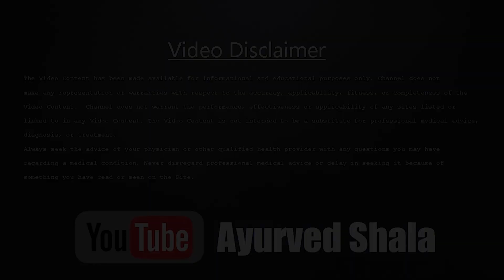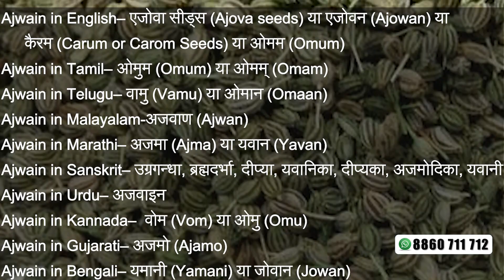Ajwain Ke fayde aur upyog | अजवायन 100 रोगों का इलाज | Ayurved shala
• Name of Ajwain in English– एजोवा सीड्स (Ajova seeds) या एजोवन (Ajowan) या कैरम (Carum Seeds or Carom Seeds) या ओमम (Omum)
• Name of Ajwain in Tamil– ओमुम (Omum) या ओमम् (Omam)
• Name of Ajwain in Telugu– वामु (Vamu) या ओमान (Omaan)
• Name of Ajwain in Malayalam-अजवाण (Ajwan)
• Name of Ajwain in Marathi– अजमा (Ajma) या यवान (Yavan)
• Name of Ajwain in Sanskrit– उग्रगन्धा, ब्रह्मदर्भा, दीप्या, यवानिका, दीप्यका, अजमोदिका, यवानी
• Name of Ajwain in Urdu– अजवाइन
• Name of Ajwain in Kannada–  वोम (Vom) या ओमु (Omu)
• Name of Ajwain in Gujarati– अजमो (Ajamo)
• Name of Ajwain in Bengali– यमानी (Yamani) या जोवान (Jowan)
• Name of Ajwain in Nepali– ज्वानो (Jvano)
• Name of Ajwain in Arabic– कमूने मुलुकी (Kamune muluki) या अमूसा (Amusa)
• Name of Ajwain in Persian– नानखा (Nankhah) या जीनान् (Jinan)

ajwain ke fayde